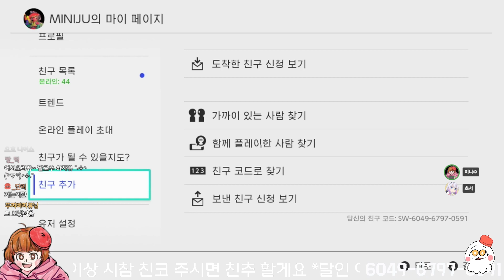[스플래툰3]슈터류가 다해야하는 세케나댐/새먼런 연어런 시참/트위치 실시간 방송 20230527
트위치 실시간 방송